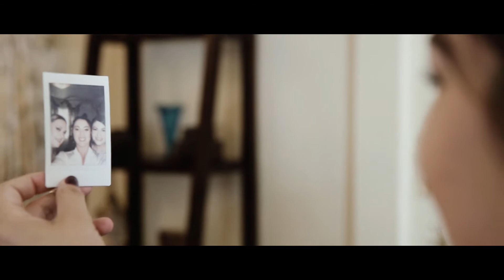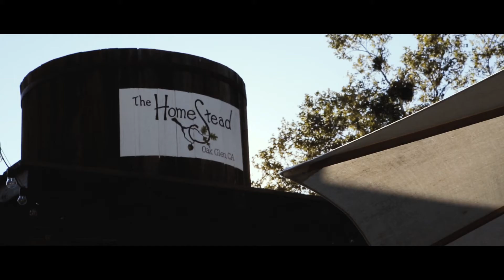Venus & Cheyenne - Wedding Highlight // twentysevenstudios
Video filmed and edited by twentysevenstudios